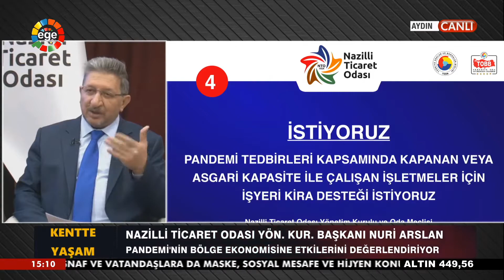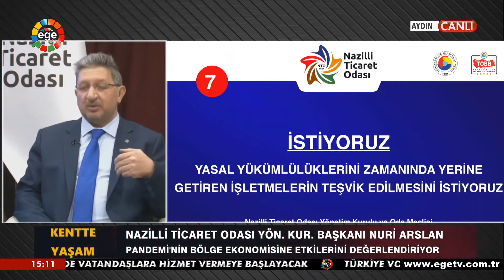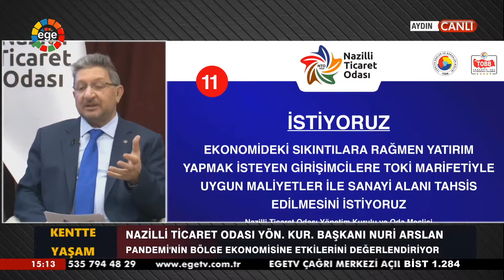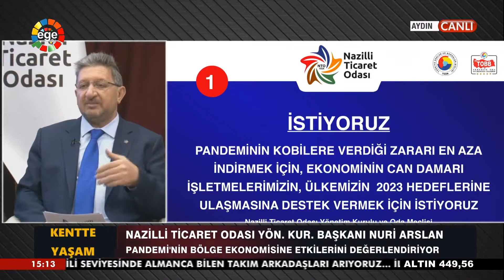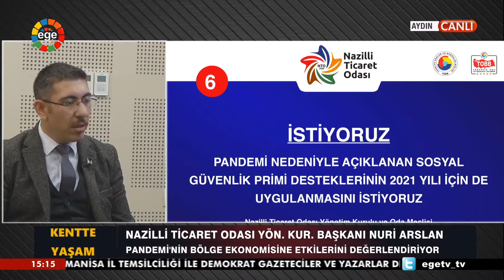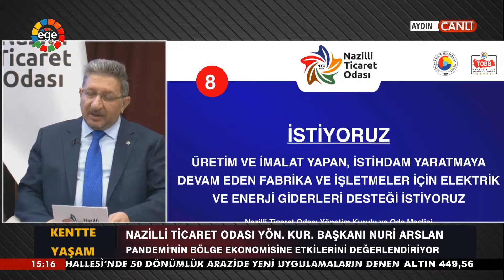KENTTE YAŞAM PROGRAMINDAYIZ (İSTİYORUZ)